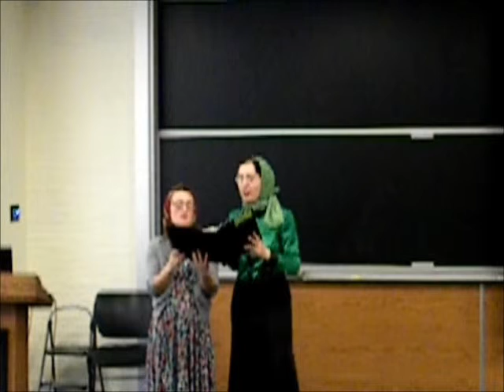Psalm 8 English Byzantine chant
Psalm 8
pl. 4th mode

O Lord, our God, how wonderful is Thy name in all the earth! For Thy magnificence is lifted high above the heavens. Alleluia (after each verse).
Out of the mouths of babes and sucklings hast Thou perfected praise for Thine enemies, to silence the enemy and the avenger.
When I behold the heavens, the works of Thy hands, of Thy hands, the moon and the stars, which Thou hast founded, I say to myself:
What is man, man, that Thou art mindful of him? Or the son of man, that Thou visitest him?
Thou hast made him a little lower than the angels; with glory and honour hast Thou crowned him. Thou hast set him over the works of Thy hands.
All things hast Thou subjected under his feet, sheep and oxen, all, and the beasts of the field.
The birds of the air, and the fish of the sea, the things that pass through the paths of the sea.
O Lord, our God, how wonderful is Thy name in all the earth!